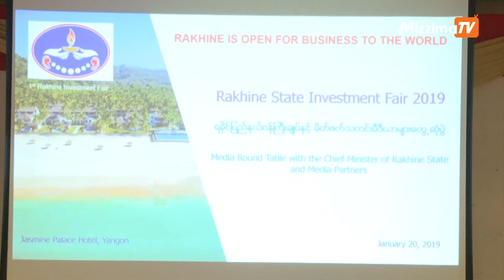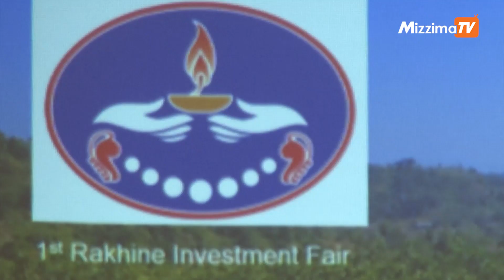ရခုိင္ျပည္နယ္၏ ပထမဦးဆုံးေသာ ရင္းႏွီးျမွဳပ္ႏွံမႈပြဲေတာ္ ငပလီမွာ က်င္းပမည္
ရခုိင္ျပည္နယ္ဖြံ႕ၿဖိဳးေရးအတြက္ ရင္းႏွီးျမွဳပ္ႏွံသူမ်ား လာေရာက္ေစရန္အတြက္ ရင္းႏွီွးျမွဳပ္ႏွံမႈပြဲေတာ္တစ္ခုကုိ ငပလီ ကမ္းေျခတြင္ က်င္းပသြားဖုိ႔ ရွိေနသည္။

ရိုက္ကူး/တည္းျဖတ္-စိုးသူေအာင္